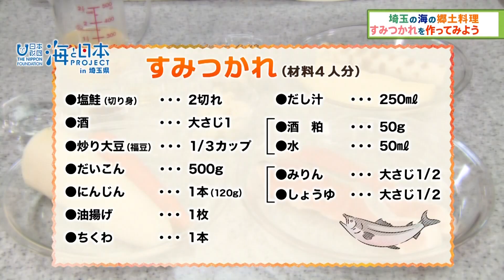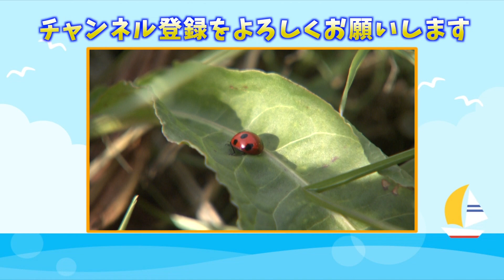【お正月の残り物でできる！】自宅で簡単！知恵が詰まった『すみつかれ』 日本財団 海と日本PROJECT in 埼玉県 2023 #019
昔から伝わる郷土料理・すみつかれですが、食べたことがないという人が増えています。
そこで自宅で作ってもらおうと思い、レシピをご紹介！国際クッキングスクール・内堀先生に作ってもらいます。
すみつかれは、お正月からの残り物を大切に使い、冬場の栄養補給や保存性に優れた、先人の知恵が詰まった料理です。ぜひ作ってみてください！